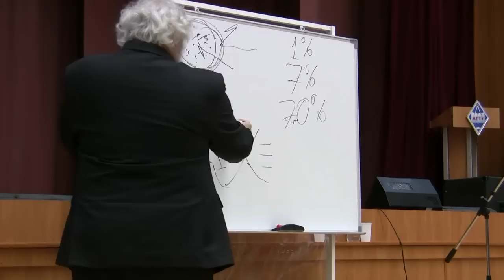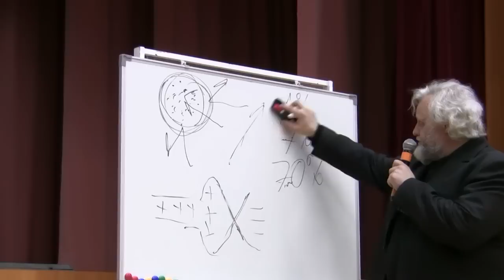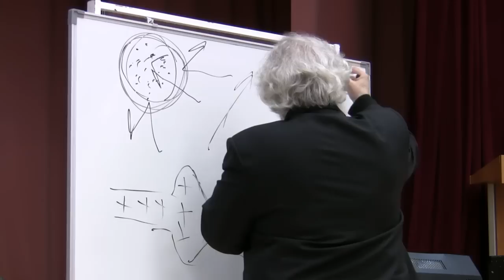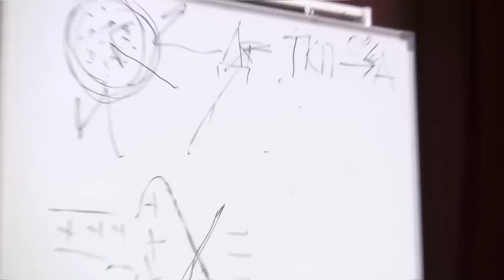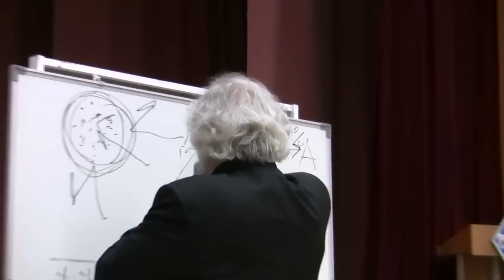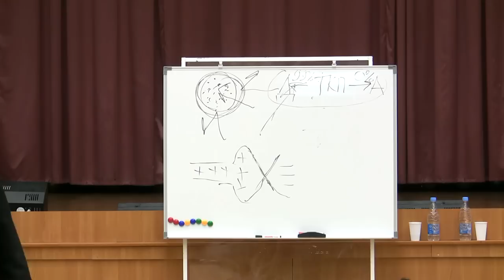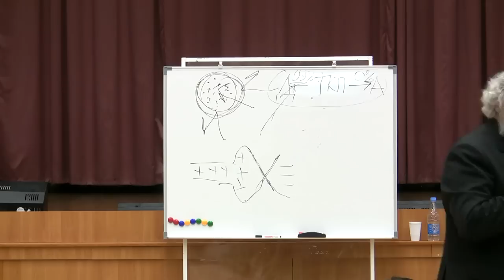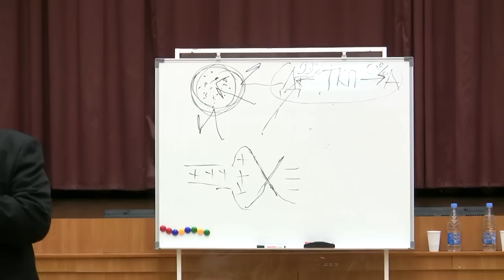03. СМОТРЕТЬ ВСЕМ! основы собриологии часть 2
А.Н. Маюров и В.П. Кривоногов в Магнитогорске. Трехдневный семинар по собриологии (С 17 по 19 мая 2010 г.)

Лекция №3 «Основы собриологии. Часть 2» (проф. В.П. Кривоногов). 02:36:26

Исходник: 03.Krivonogov_osnovi_sobriologii_2_720p_modified1.mkv

Источники:
rutracker точка org
sbnt точка ru
tvereza точка info
intacso точка ru